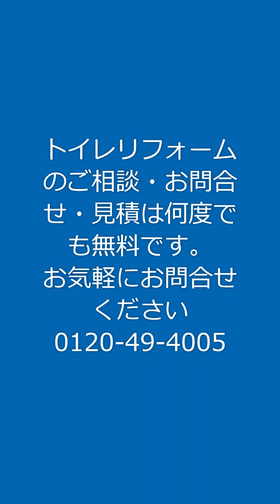東広島市 リフォーム ポットン便所から簡易水洗洋式トイレへ いくらかかる 工事中は仮設トイレを設置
トイレ交換リフォーム 専門１dayリフォームすみよし（住善）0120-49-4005 東広島市西条町寺家1807 LINEに登録して見積依頼可能！

わたしたち「すみよし」のスタッフは
誠意をもって東広島にお住まいの皆さまの
暮らしのご不便解消に取り組んでおります。

毎日使うところだからこそ早く・きれいに
使いやすいトイレにリフォームしてお客様の快適な
暮らしを応援させていただいております。